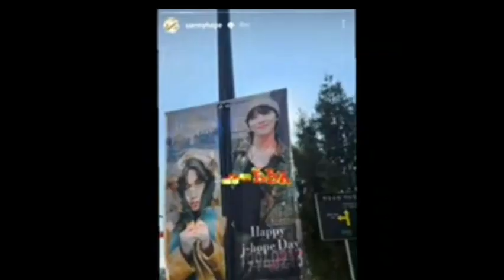Jungkook Behind the Scenes 🥰||Jk full shirtless video